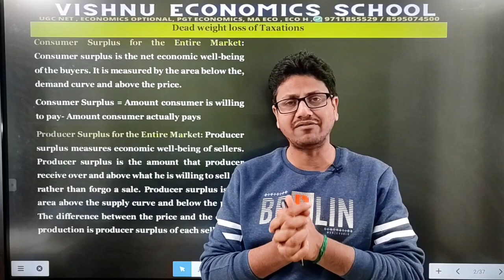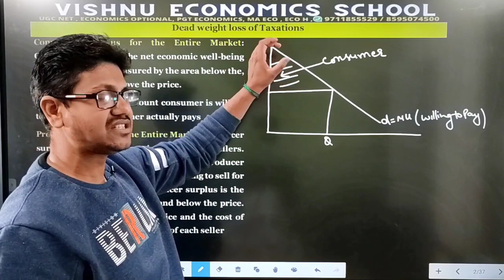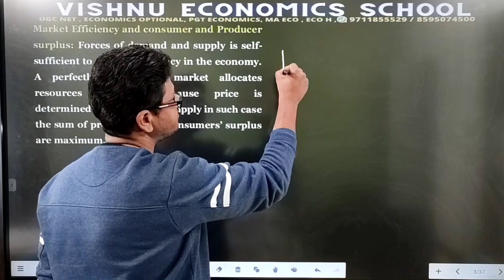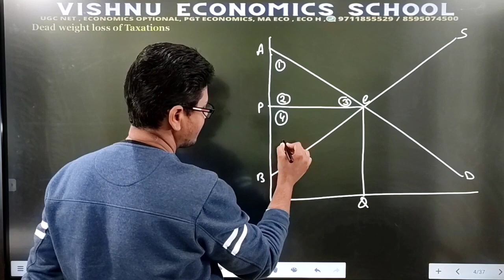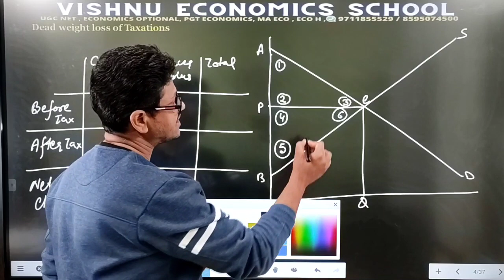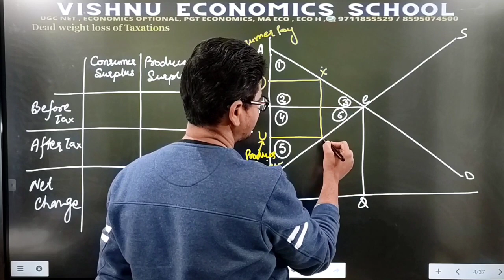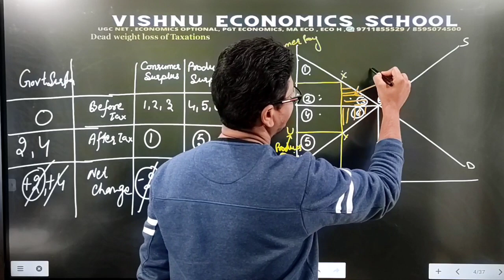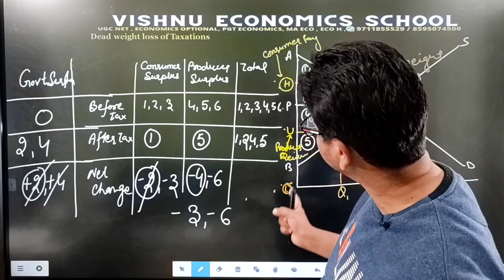Deadweight loss and taxation | cuet PG entrance exam | ma economics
DEMO
ENGLISH MEDIUM